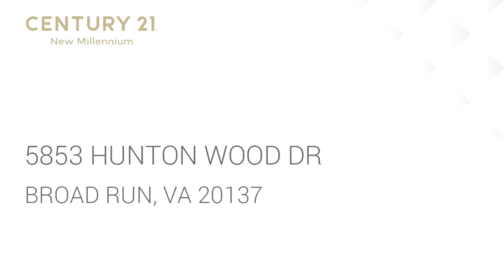Residential for sale - 5853 HUNTON WOOD DR, BROAD RUN, VA 20137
Beautiful colonial in sought after Broad Run area for easy commute and comcast!  Move in ready with fresh paint, new carpet, new roof, new stainless appliances, updates throughout!  Wood floors & tile on main level, 2 fireplaces, master on first floor or one upstairs! 5 BR's and 4 1/2 BA's gives you room for everyone! Kitchen has eat in island and table space plus a formal dining room.  Basement has pool table, full bath and second family room.  Awesome screened in porch for entertaining, firepit and shed. Enjoy having 1.5 acres for privacy plus a place  to garden and entertain- invisible fence installed for your pets.

Bedrooms: 5
Bathrooms: 4 full and 1 half
Square Feet: 4264
Price: $549,000

MLS ID: VAFQ160668